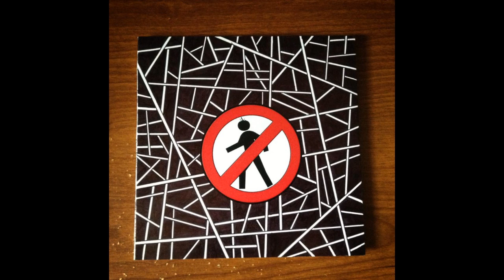Tomato Face Don't Walk (7/16) Green Limousine